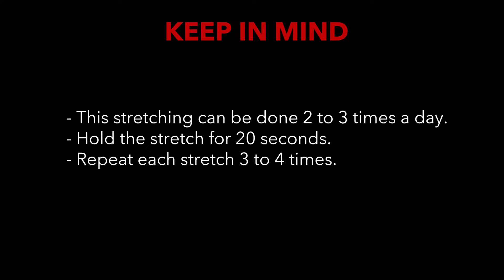Is Working From Home Giving You Neck Pain❓ | Fix With These Easy Exercises | NO EQUIPMENT NEEDED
I have demonstrated few easy exercises which you can do to relax your neck pain. In this lockdown we have been sitting in an incorrect posture be it in bed, chair or our favourite sofa. We feel the neck pain once we close the lid of our laptop. To release that pain and relax your neck, do these exercises often.

Foam Roller for Massage & Stretching
Accessories Used in the video:
GoPro Hero 7
Studio Lights